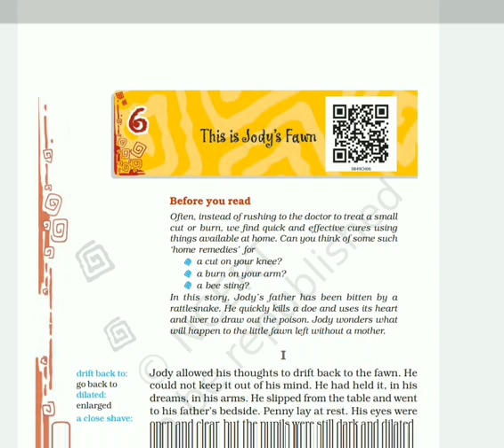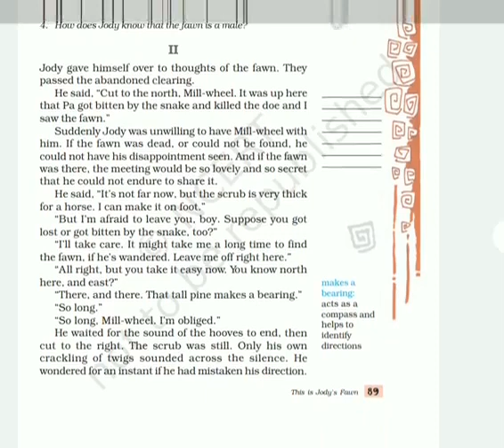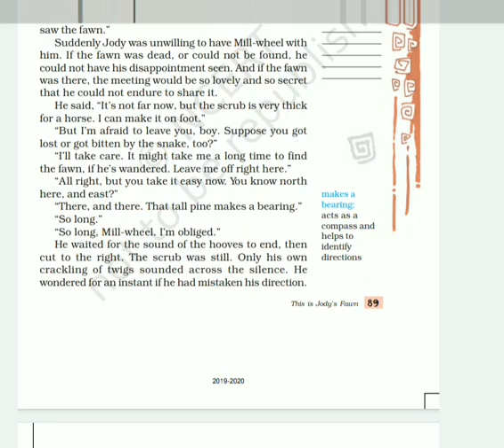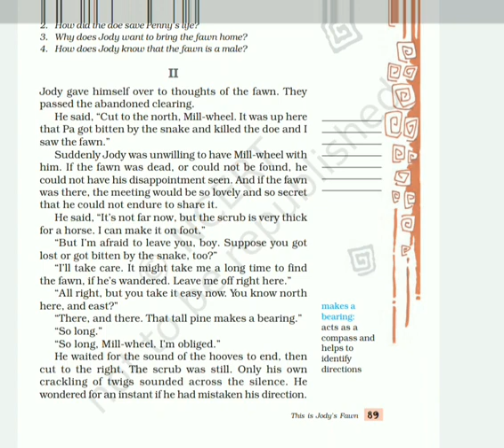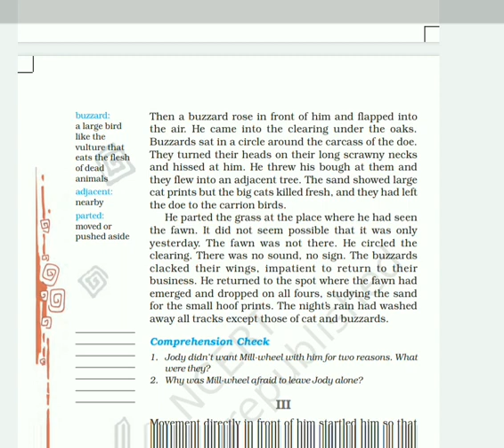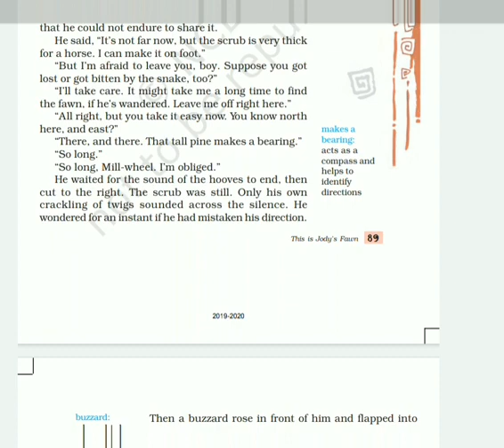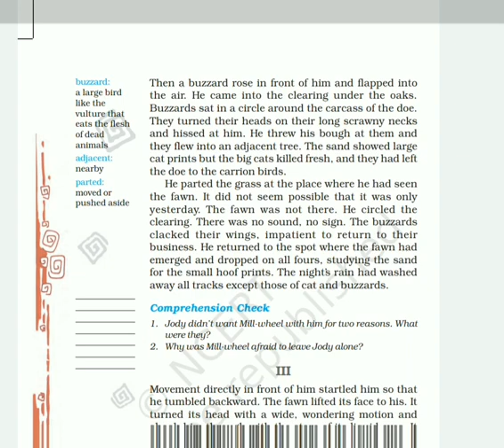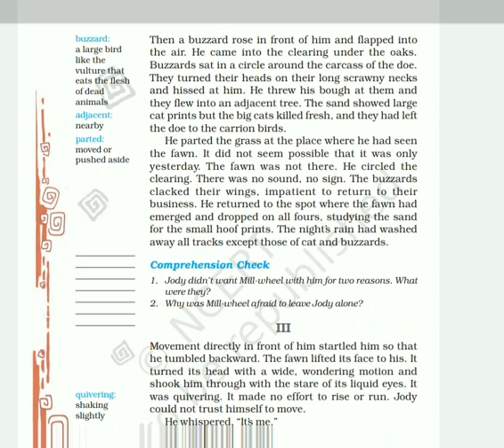Class 8 English Ch 6 This is Jody's Fawn Part II